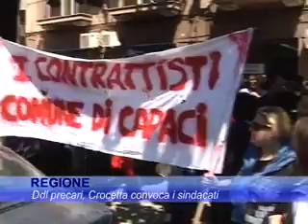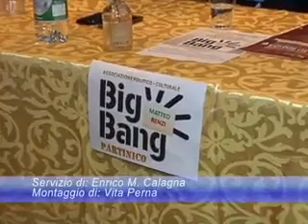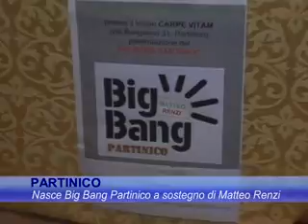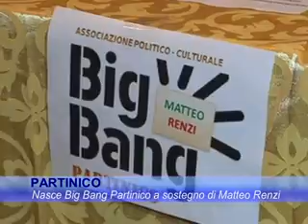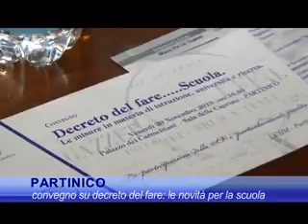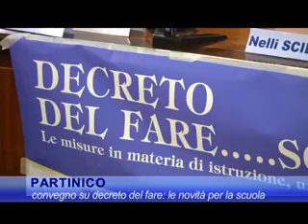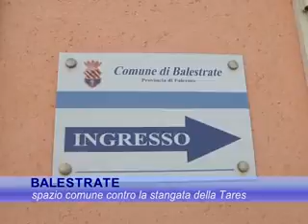TG del 30.11.2013